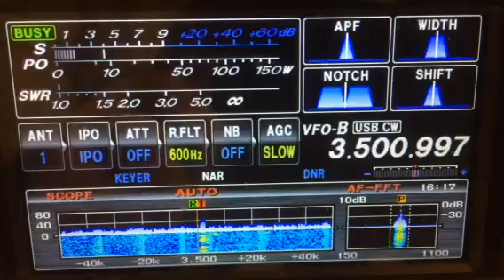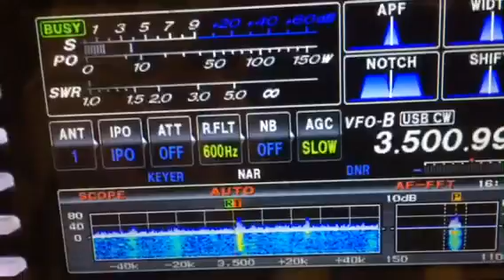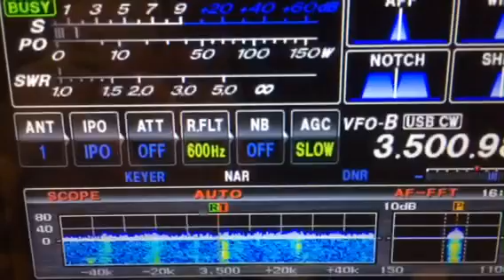XX9D on daylight